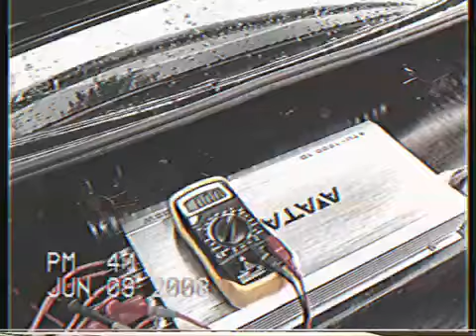Замер мощности Avatar ATU-1500.1D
1375вт в 2.2ома